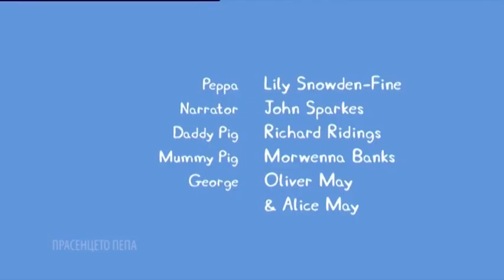Praseto Pepa na Makedonski - Konceto brzi nodzinja